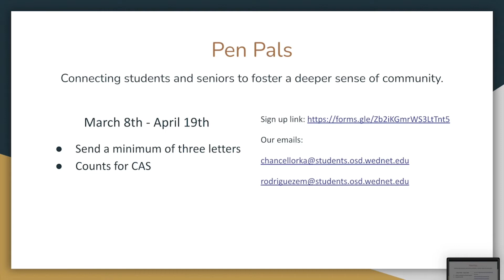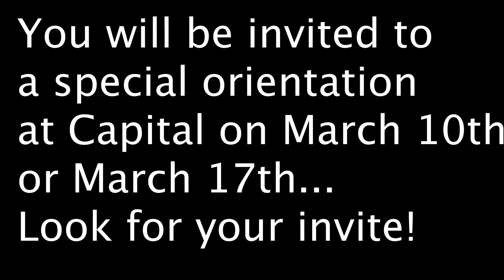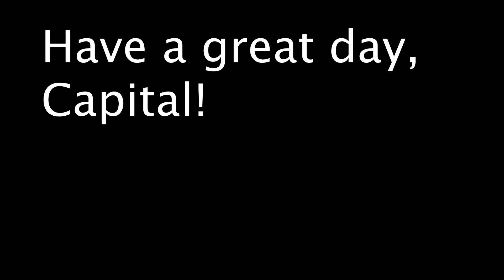Capital Announcements 3/1/21